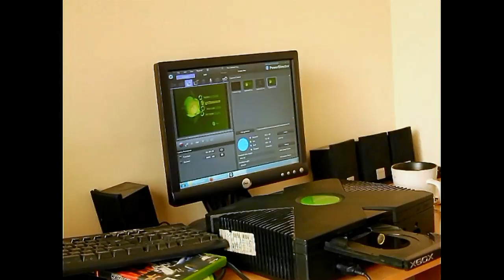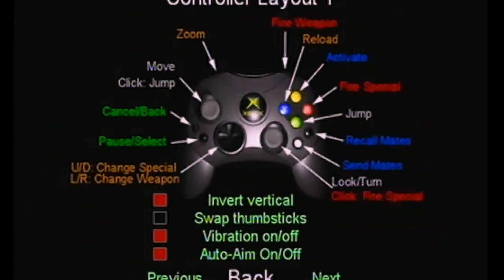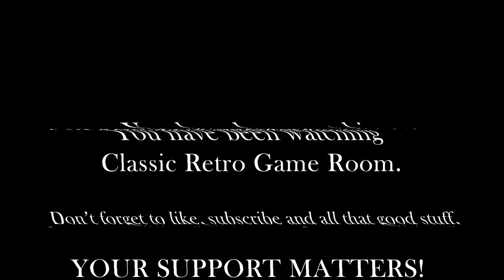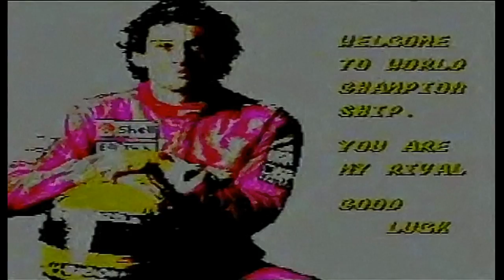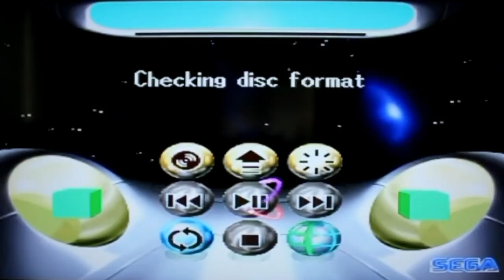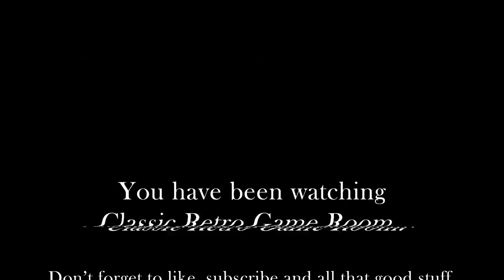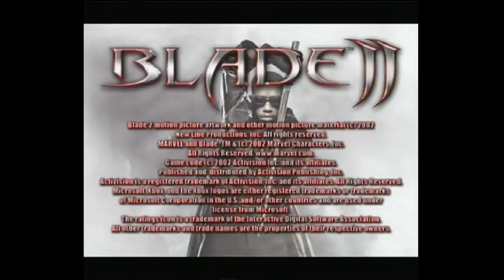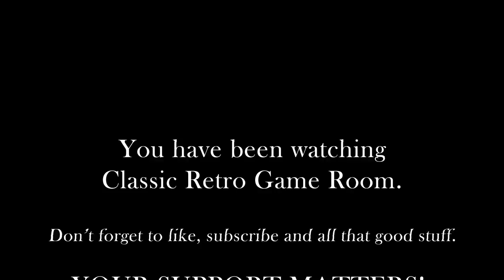2 Hour Long 1080p Video Project Rendering Test CRGR Remastered